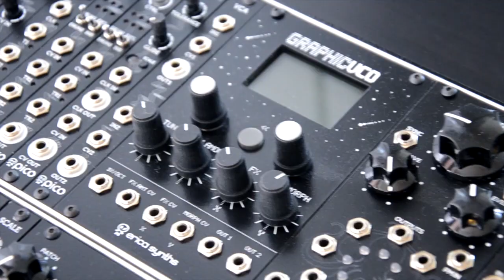Erica Synths-Travel Case 2 X 104 HP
Erica Synths all aluminum travel case is slimmer and 25% lighter than regular plywood travel cases. It houses 2x104HP of eurorack modules and the lid is deep enough to transport your modular with a patch ready for performance.

A case (dimensions with a lid: 550x280x140mm) that meets hand luggage requirements of any airline, and therefore is ideal for gigs around the world.

The case comes with built in universal PSU, that provides 2,5A@+12V, 1,5A@-12V, as well as 0,5A@+5V, and  eurorack distribution boards with 60 module connectors. Optional, easy to declutch, shoulder strap (sold separetely) makes traveling with your modular even more enjoyable. A genuine leather shoulder strap is developed in cooperation with Peša Custom, leather accessories workshop from Riga. Every shoulderstrap is really unique and 100% hand made (yes, even latches) and only the best quality materials are used.